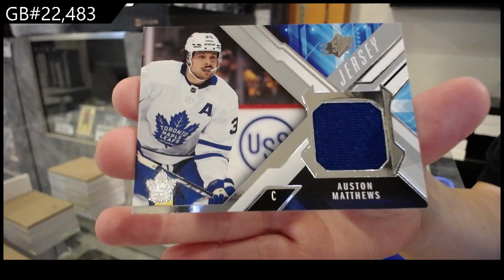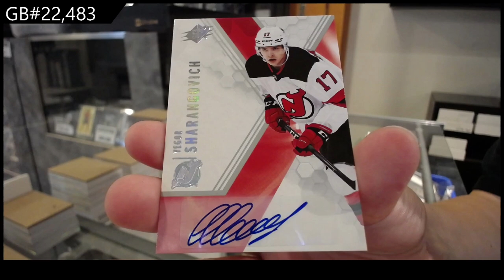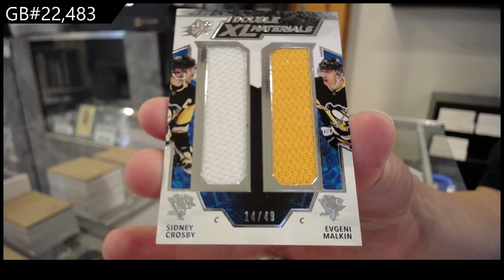2021-22 Upper Deck SPX Hockey 2 Box Break - CNC GB #22,483